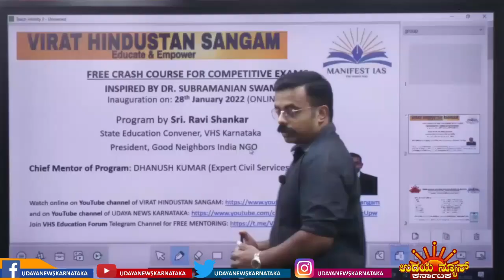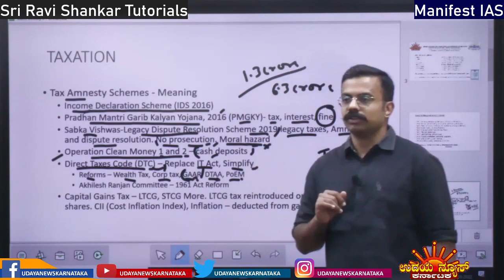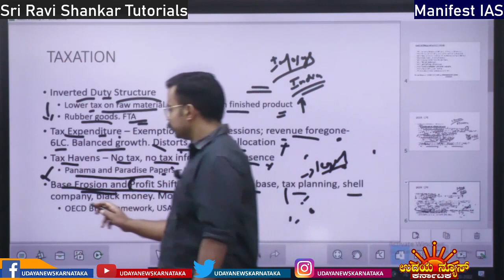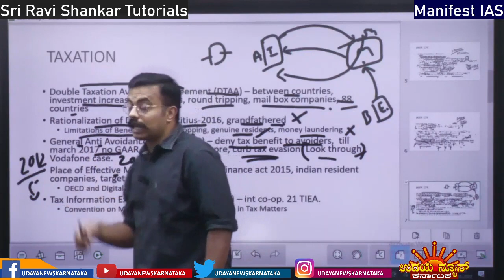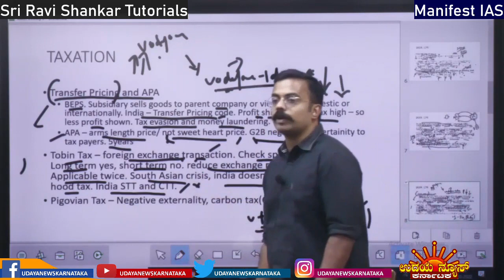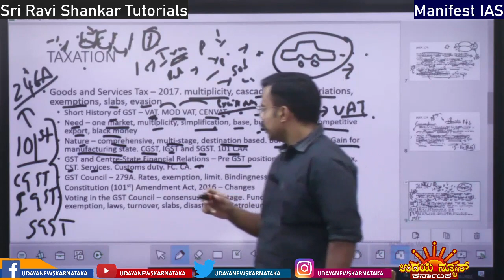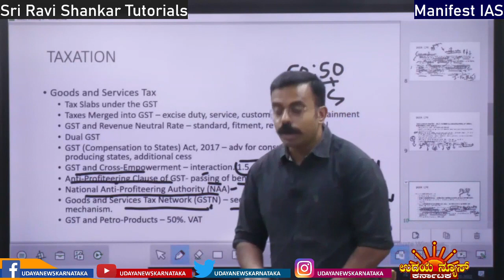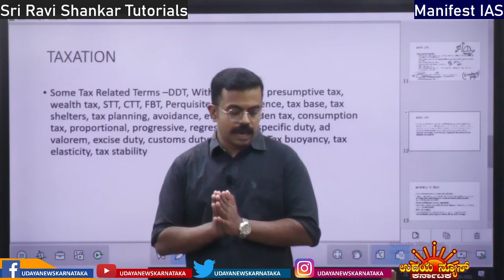Economy class 08- free crash course for competitive exams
FREE CRASH COURSE FOR COMPETITIVE EXAMS
BY VIRAT HINDUSTAN SANGHAM
IN ASSOCIATION WITH MANIFEST IAS
POWERED BY UDAYA NEWS KARNATAKA AND GOOD NEIGHBORS INDIA NGO

INSPIRATION: DR. SUBRAMANIAN SWAMY

 PROGRAM BY: SRI. RAVISHANKAR
CHIEF EDUCATION CONVENOR, VHS KARNATAKA
PRESIDENT, GOOD NEIGHBORS INDIA

Inauguration: 28th January 2022 (ONLINE)

Chief Mentor of the Program: DHANUSH KUMAR (Expert Civil Services Faculty)